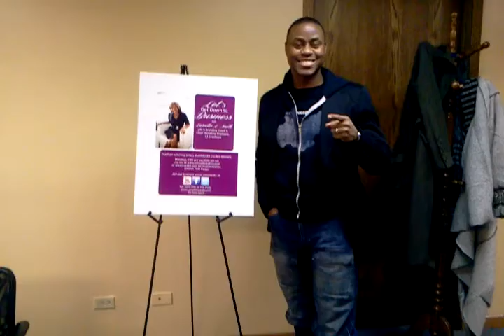Pastor Charles Jenkins of Fellowship Chicago featured on Let's Get Down To Business Radio Show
Let's Get Down To Business is a weekly show dedicated to fueling small business into BIG BRANDS.  You can tune into this show Every Monday at 6:30 PST/9:30 EST at tcmradiostation.com. You can learn more about Brandinig Coaching and Chief Marketing Strategist Larvetta, you visit her